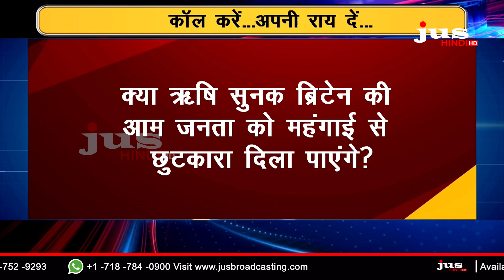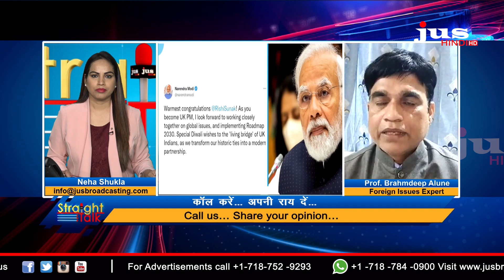क्या ब्रिटेन में ऋषि सुनक का पीएम चुना जाना नए राष्ट्र निर्माण का आगाज़ है ? II JUS HINDI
क्या ब्रिटेन में ऋषि सुनक का पीएम चुना जाना नए राष्ट्र निर्माण का आगाज़ है ? II STRAIGHT TALK II NEHA SHUKLA II JUS HINDI II